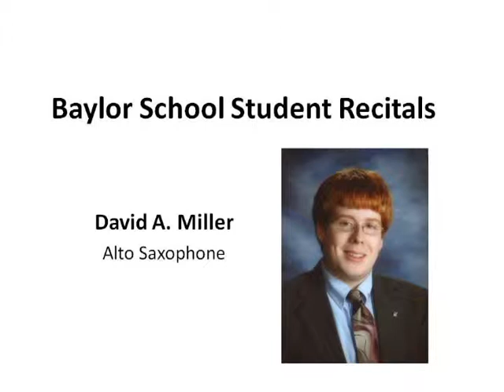David Miller, Alto Saxophone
Spring 2009 student recital from The Baylor School in Chattanooga, TN